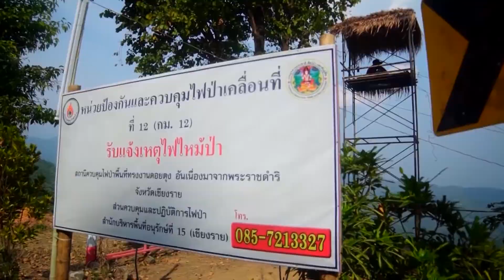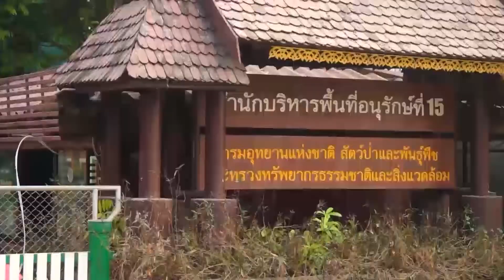กบนอกกะลา : ภารกิจพิชิตเพลิงไพร (2) ช่วงที่ 4/4 (17 เม.ย 58)